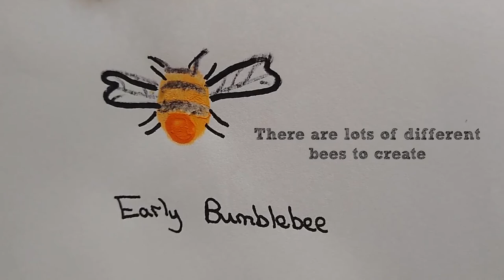Bee finger painting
Create your own Bee-ID chart with our bee finger painting guide.